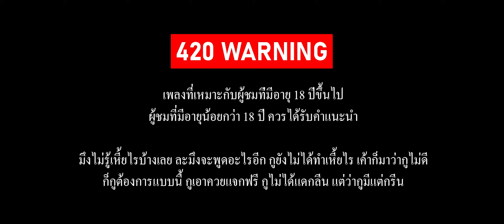DIAMOND MQT - คุณไม่รู้ (khun mai ru) (Prod. By SIXKY) [Official Music Video]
"คุณไม่รู้"

Prod by SIXKY
Mix & Mastered by SIXKY
Production by FDB Production

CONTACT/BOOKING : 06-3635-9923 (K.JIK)